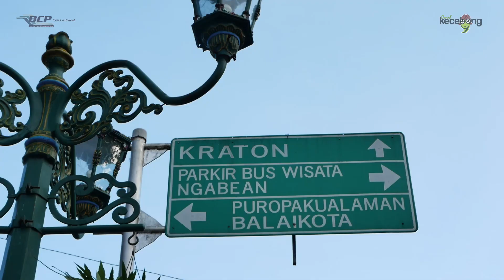Jogja Fun Omah Kecebong bersama Koperasi SBW Jawa Timur, Organized by BCP Tour & Travel Surabaya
Jogja Fun Omah Kecebong bersama Koperasi Setia Bhakti Wanita Jawa Timur, Organized by BCP Tour & Travel Surabaya